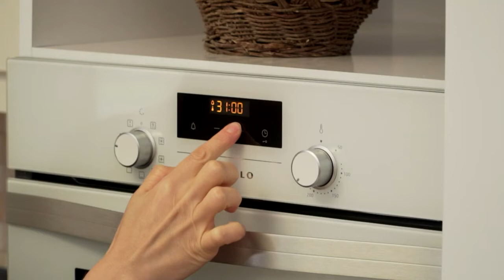Kırşehir Besmeç Köfte Tarifi - Asuman Kerkez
Kırşehir' e Özgü Besmeç Köfte Tarifi - Asuman Kerkez Anlatımıyla